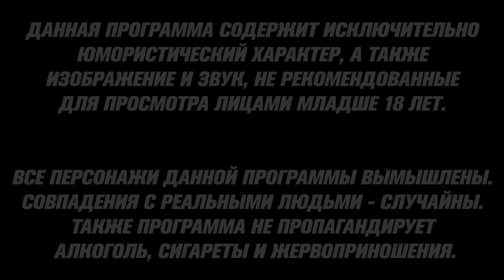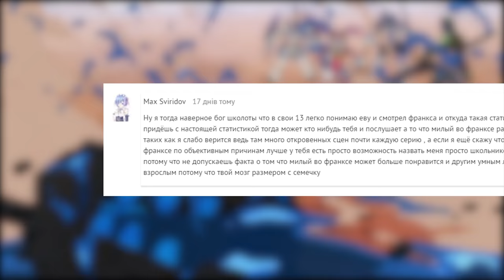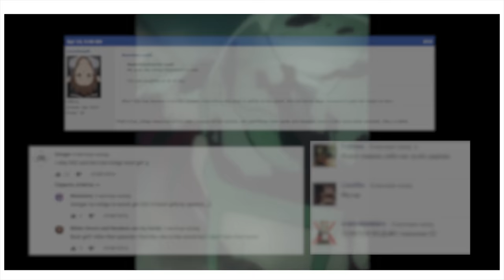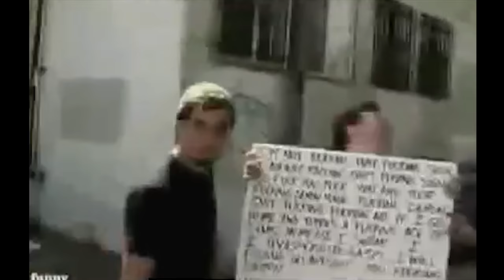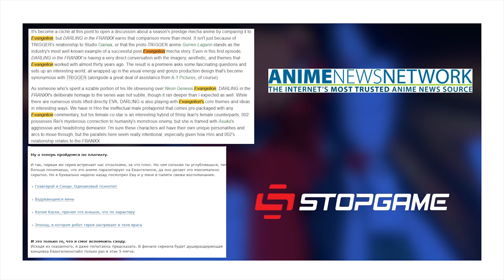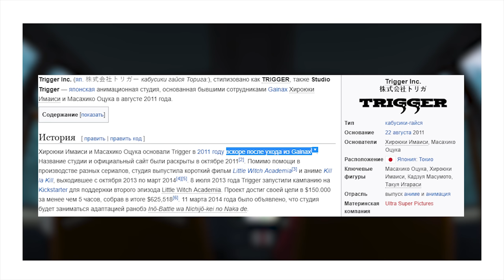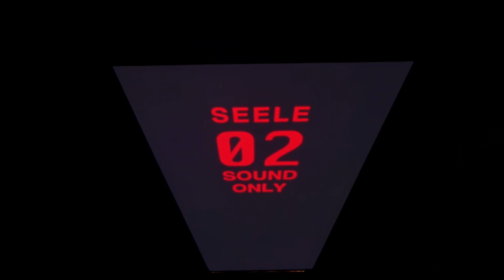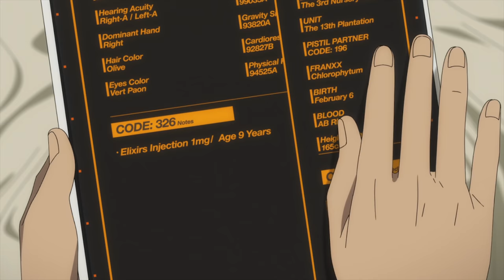Darling in the FranXX - ПЛАГИАТ ГОДА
Обзор аниме Милый во Франксе
ПОДДЕРЖАТЬ СОЗДАНИЕ ОБЗОРОВ:

Музыка в начале: Mick Gordon - At Doom's Gate
Музыка в конце: Pod_Metro - прошло